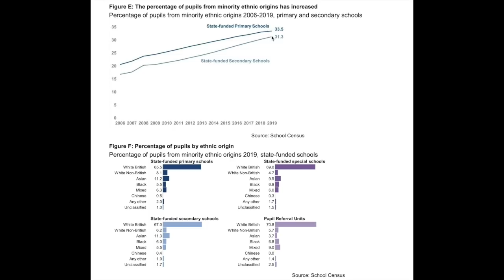What the UK Population Will Look Like in 2030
Demography is Destiny